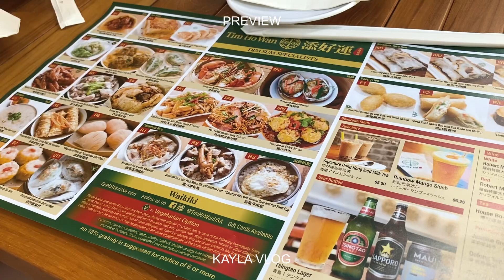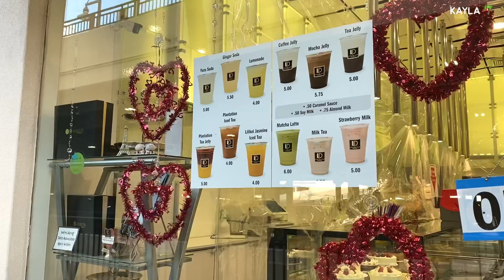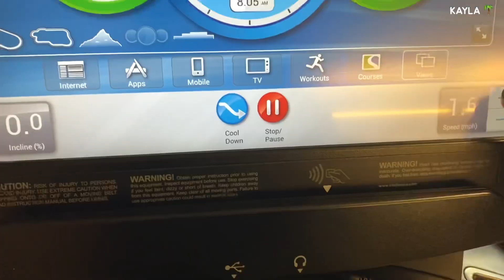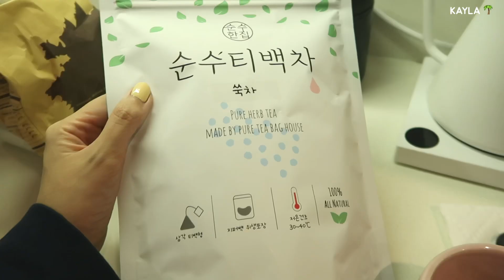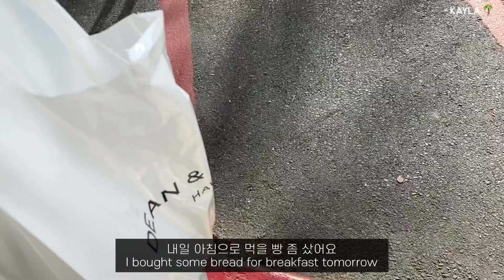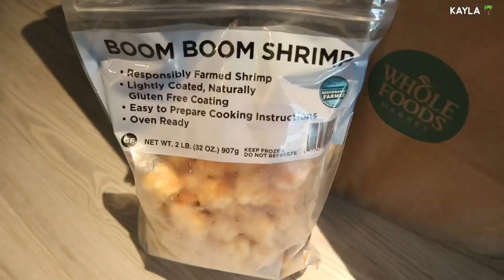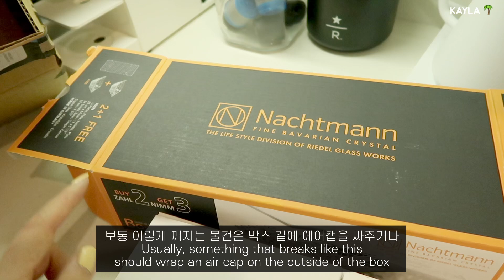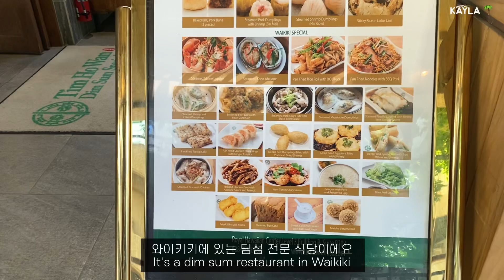(ENG) 하와이 VLOG : 주부 일상, 아이 우쿨렐레 고르기, 새 컵과 그릇, 와이켈레 아울렛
요즘 영상이 조금씩 밀리고 있어서
부지런히 편집을 해보려고 하는데
하루가 너무 짧네요 😂

제가 편집속도가 왜 이렇게 느린가
생각해봤는데..자막 때문인 것 같아요;; ㅋ
영상에 자막이 비는걸 못보는 1인 인지라 ㅎ
영어자막도 제가 최대한 어색하지 않게
번역해서 올리고 있는데..
저보다 영어 훨씬 잘하시는 구독자님들도
많으실 것 같아 올릴때마다 부끄러워요 😂

요즘 카메라는 자꾸 초점이 나가고 말썽인지라
불안불안 합니다...참 개선사항이
많은 영상임에도 꾸준히 봐주시는
구독자님들께 진심으로 감사의 마음
전하고 싶어요 🥰

브이로그가 20분이 넘어가면
조금 지루할 것 같아 넘기지 않으려 하는데
오늘은 조금 넘어갔네요 ㅎ
그래도 재밌게 봐주셨으면 좋겠어요~
그럼 저는 또 다음 영상으로 찾아 뵐게요!

-나흐트만 크리스탈 접시 3종세트